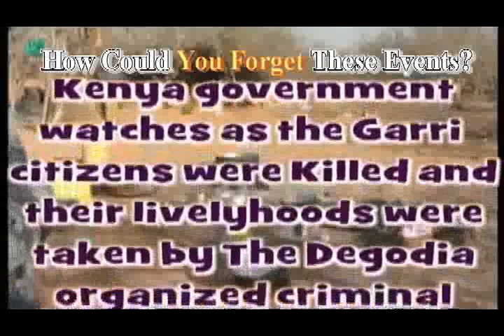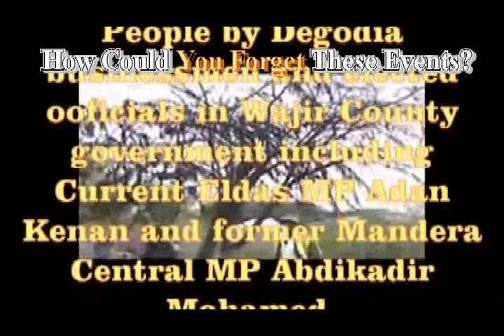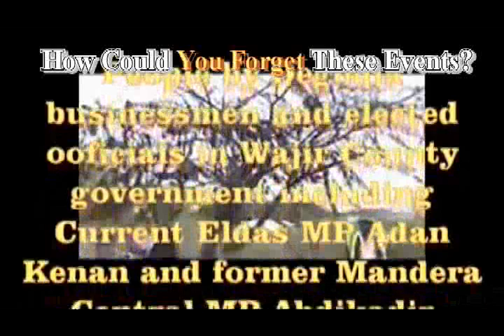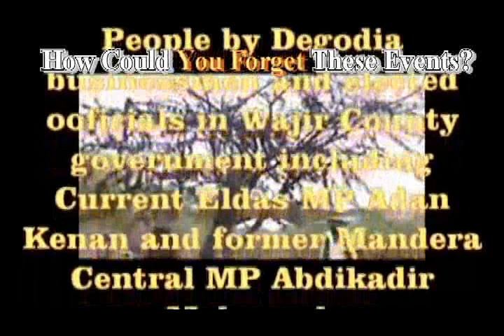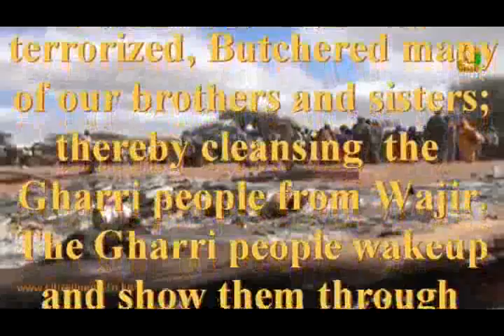GHARRI Laaffaa Kaaha